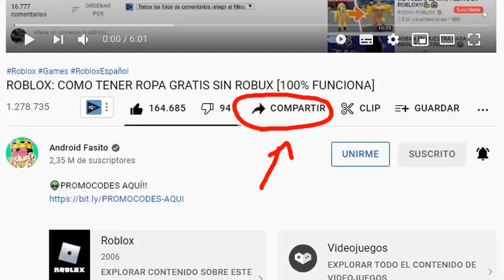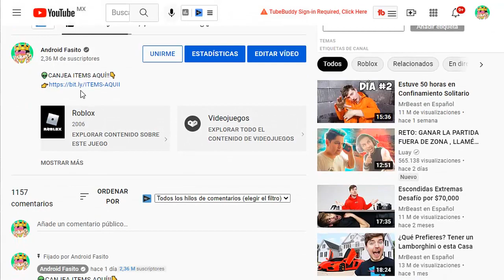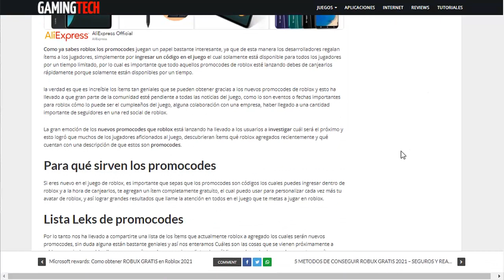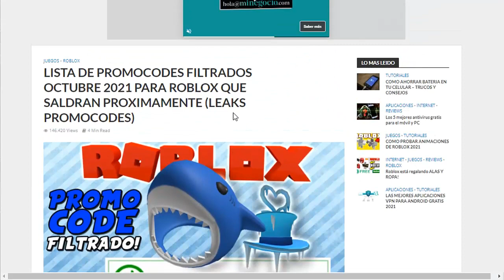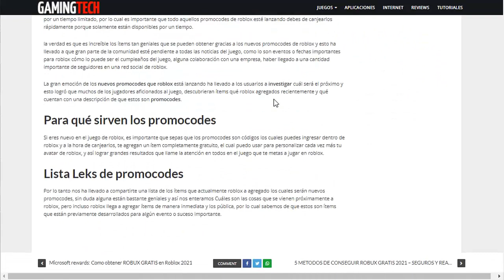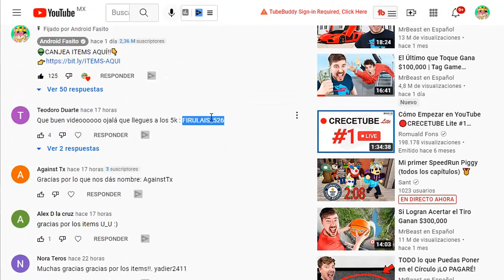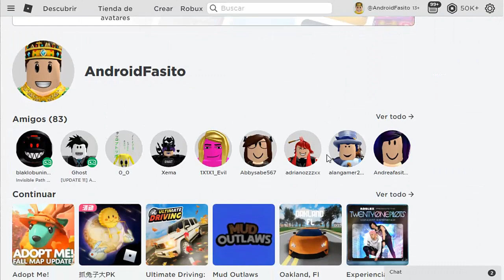😱TOP 2 NUEVOS PROMOCODES HALLOWEEN FILTRADOS QUE TE DAN ITEMS QUE VALEN ROBUX- ROBLOX💰😱